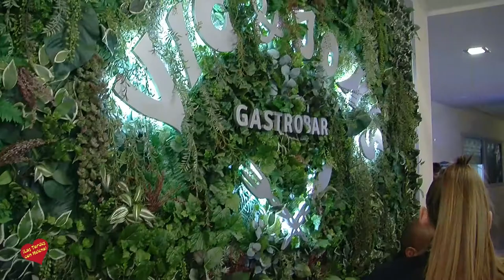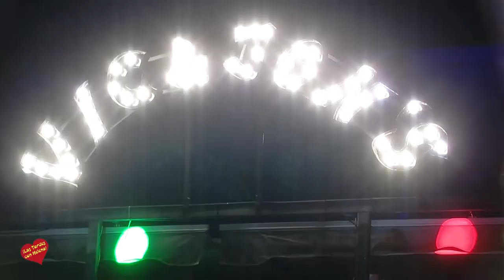Inauguracion Oficial de Victor & Jon's Marbella